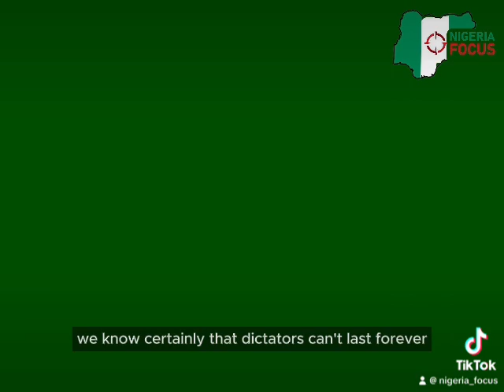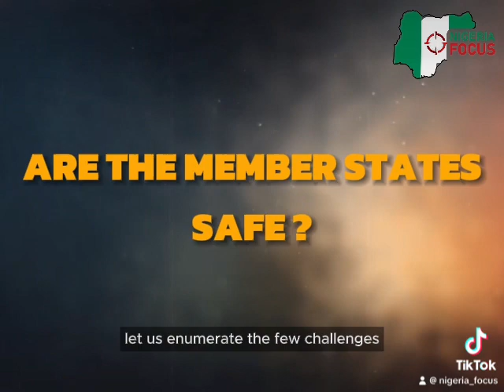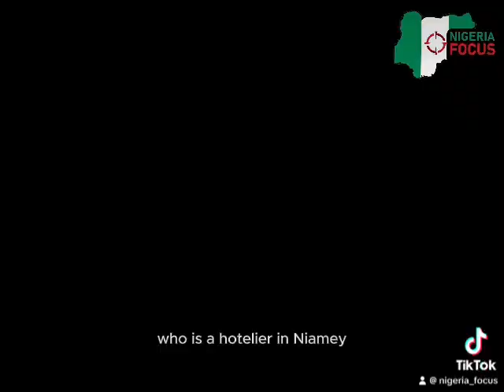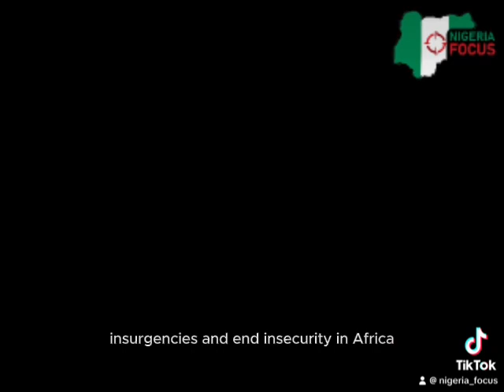Understanding ECOWAS Amid Military Upheavals.